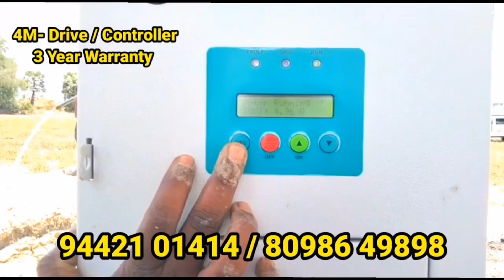😱 இவ்வளவு தண்ணீர் 3HP சோலார் மோட்டாரில் | solarpower irrigationsystem | solar for agriculture#solar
solar water pump Tamil/ low budget solar water pump/solar water pump/குறைந்த செலவில் சோலார் மோட்டார். solar water pump & motor at/
5hp சோலார் பம்ப் Hills type solar pump best solar pump#bldc openwell pump#mecwin solar pump#mecwin solar drive#solar water pumping system solar pump 3hp solar pump#deccan pump#texmo pump#சோலார் வாட்டர் பம்ப்பிஎல்டிசி சோலார் பம்ப்சோலார் பேனல் 3hpsolarpump pmsmsolarpump mecwinsolarpump 5hpsolarpump solarpanel solarpumpingsystem சோலார்பம்ப் சோலார்பேனல் vfd solarpump இனி,விவசாயத்திற்காக🌾🌴 ஆயில்இஞ்சின் டீசல் செலவு தேவையில்லை!!!
குறைந்த விலையில் சோலார் பேனல்/VIKRAM SOLAR PANEL /
Vikram Solar has 27 years of linear Performance warranty. Advantages of Vikram Solar Panel:- Vikram solar panels Rooftop solar, low BOS cost. EASTMANBATTERY battery solarwaterpump solarpanel solarmotor solar solarpumpintirunelveli solarproductsintirunelveli vikramsolarpanel offgridsystem ongridsystem solarbattery bldc indiasnumber1panel monoperchalfcutcellpanels monopanel Tirunelveli. நாங்கள் குறைந்த விலையில் சோலார் மோட்டர் அமைத்து தருகிறோம். சோலார் சம்பந்தமான அனைத்து தேவைகளுக்கும் எங்களை அழைக்கவும்